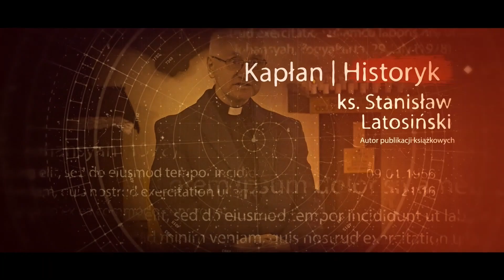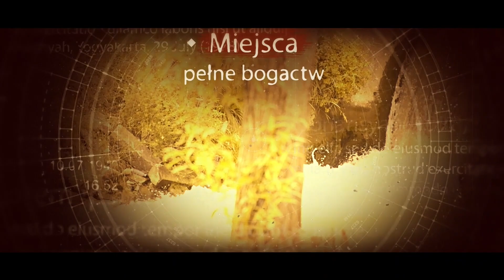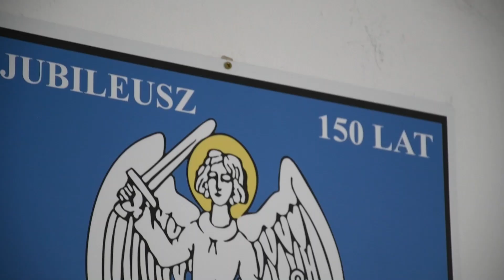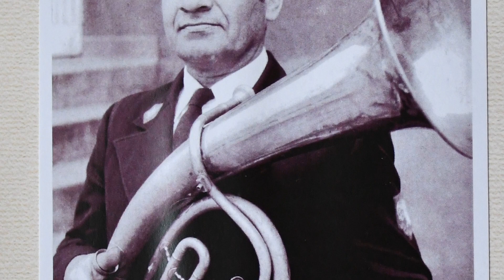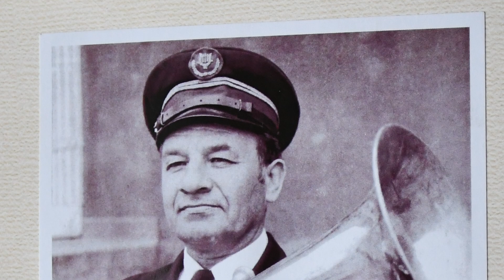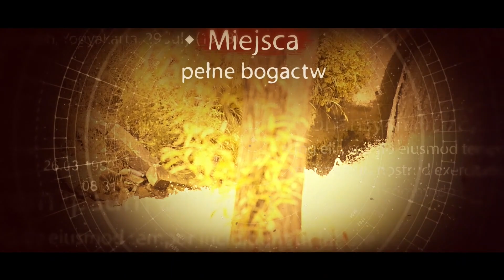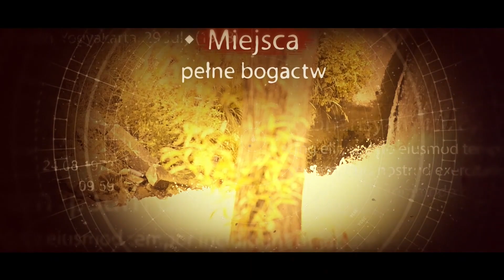Uświetniając i ratując - odc. 7 | Digitalizacja Historii Słomnik